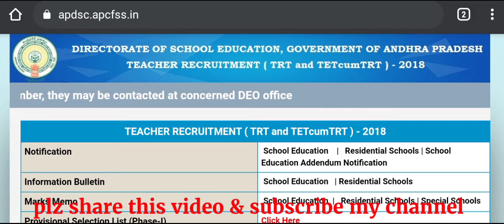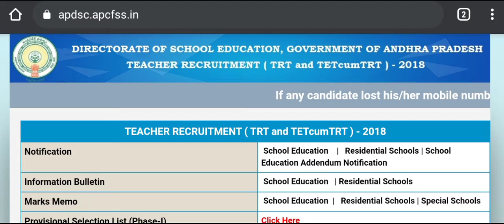డీఎస్సీ 2018 PGT ఎకనామిక్స్ PGT సివిక్స్, PET,తెలుగు అభ్యర్థులు పోస్టింగ్ కొరకు డిమాండ్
మరిన్ని లేటెస్ట్ అప్డేట్స్ కోసం ఈ వీడియో షేర్ చేయండి ఛానల్ సబ్స్క్రైబ్ చేయడం మర్చిపోకండి ధన్యవాదాలు